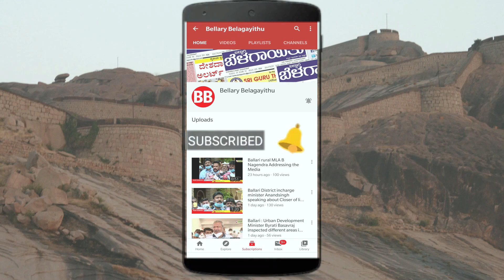Summer Camp In Ballari | Anoop, Vikram | Dilse Dance Academy | BPSC School | Bellary Belagayithu